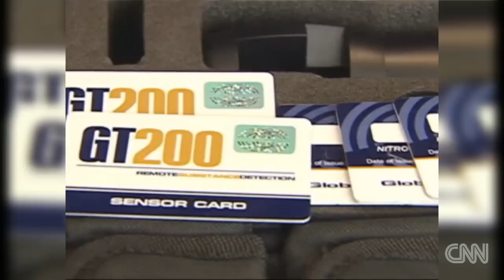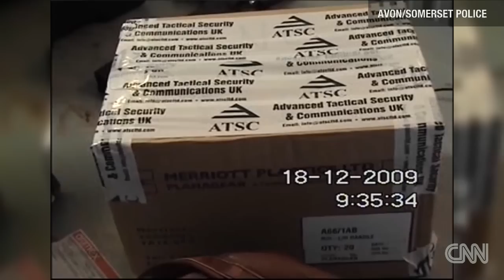Man allegedly behind fake bomb detectors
CNN's Atika Shubert reports on a British con artist who got rich selling fake bomb detectors to Iraqi police and others. For more CNN videos, visit our